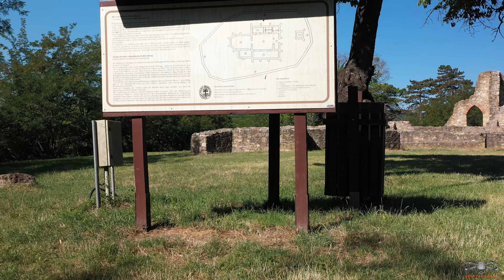Mecseknádasd Schlossberg templomrom. UHD. 2021. aug. 06.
Mecseknádasd Schlossberg templomrom.
 Minden Jog Fenntartva- SZENTES GÁBOR